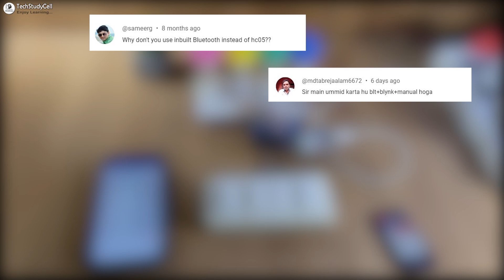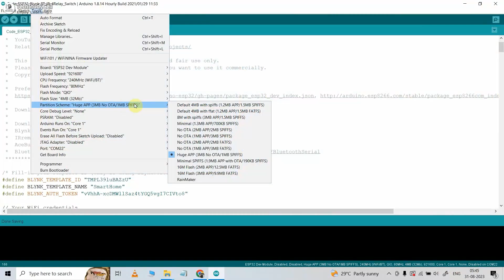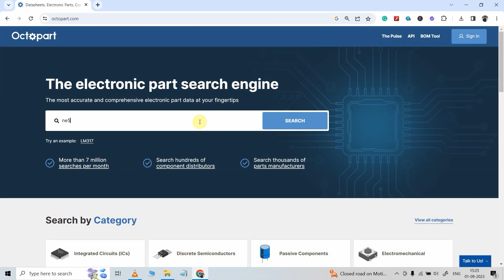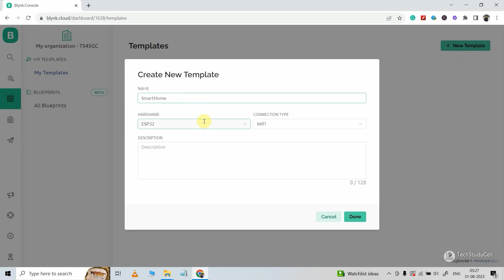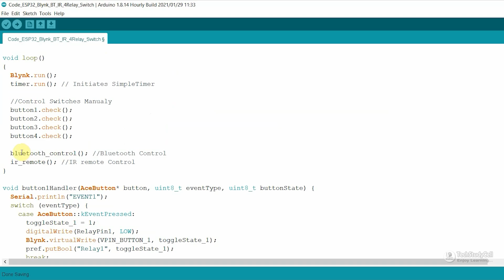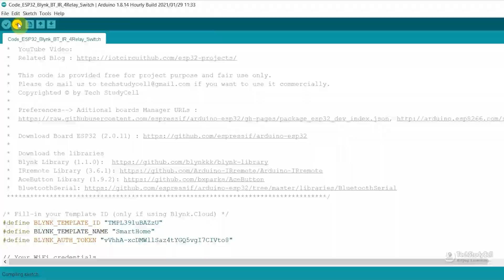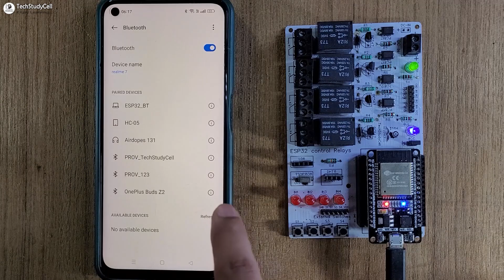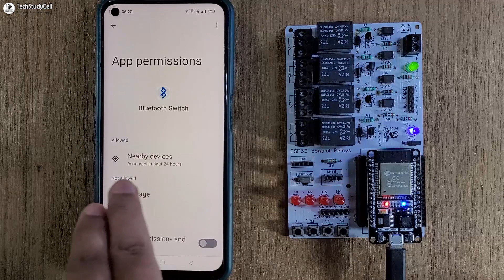Home Automation using ESP32 Blynk Bluetooth IR Remote | IoT Projects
In this Internet of things project, I have explained how to make home automation system using ESP32 Blynk Bluetooth and IR remote control relays. You can also control appliances without internet from Bluetooth app, IR remote, and manual switches.

For this ESP32 project, I have used the FREE plan of the Blynk IoT platform and I have not used any external Bluetooth module. The ESP32 can also save the last GPIO states in NVS flash memory (EEPROM).

During this IoT tutorial video, I have covered the following topics:
00:09 Quick demo on the ESP32 IoT Project with Bluetooth.
02:38 Circuit of ESP32 IoT-based home automation system.
03:13 Setup Blynk IoT cloud for the ESP32 project.
04:19 Source Code for the ESP32 Bluetooth project.
06:01 Set up Blynk IoT app Mobile Dashboard.
06:39 Connect Bluetooth app with ESP32.

Required Components (without PCB) for the ESP32 project.
1. ESP32 DEV KIT V1
2. 4-channel 5V SPDT Relay Module
3. TSOP1838 IR receiver (with metallic casing)
4. Switches

4-channel 5V Relay Module

4-channel 5V Relay Module

Important points:
1. The Bluetooth app need "Nearby Devices" permission in your mobile.
2. IR receiver sensor must have a metallic casing. Otherwise, you may face issues while trying to get the Hex code.
3. ESP32 can save the last GPIO state after power failure.
4. You can control relays with Bluetooth, switches & IR remote if WiFi is not available.
5. Install the correct version of the ESP32 board and libraries as mentioned in the code.
6. Please watch the complete video, otherwise you may face some issues.
**Please take proper safety precautions while working with high voltages.

During this Blynk tutorial video, I explained how to create a home automation system step by step. The cool thing is, you don't need any extra Bluetooth gadgets for controlling things through Bluetooth.
You can also add Blynk Automations to control the relays with the pre-defined timer.
With this ESP32 home automation project, you can control the relays without WiFi from the Bluetooth app, IR remote, and manual switches. ESP32 will automatically reconnect with the Blynk cloud when the internet comes back and the relays will turn on as per the previous states.

You can use any IR remote to control the relays, just get the HEX codes of unused IR remote buttons, and control the appliances with those buttons.
This ESP32 smart relay module PCB can be used for different ESP32 projects which I will cover in upcoming videos.

WARNING:
Each demonstration presents risks and hazards that must be fully understood before attempting.